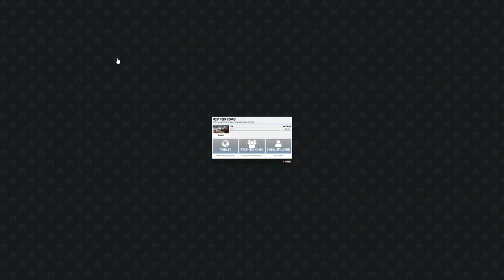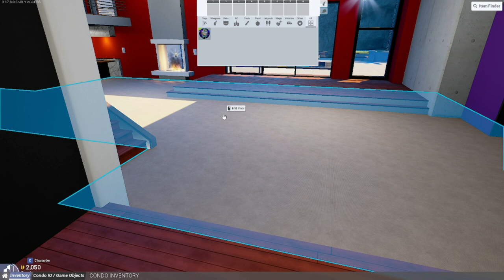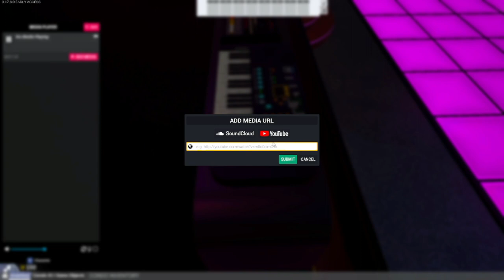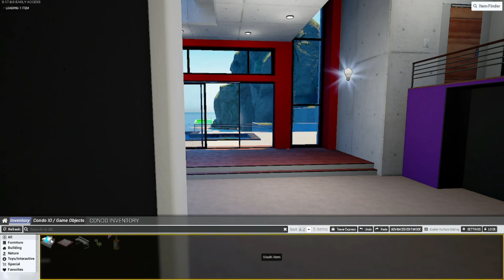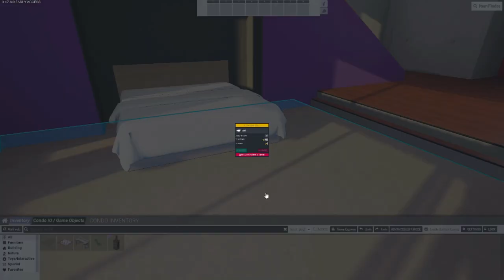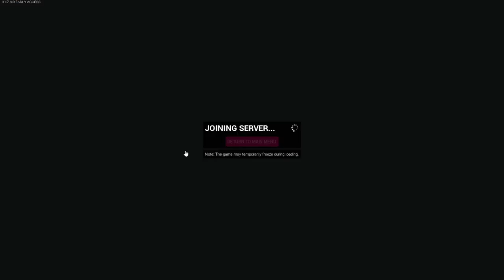TEN NIGHTCLUB JEST EXTRA | TOWER UNITE [02]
MOJE SOCIALE!